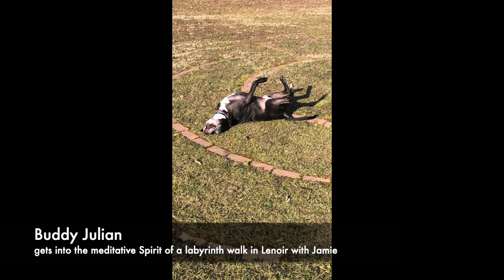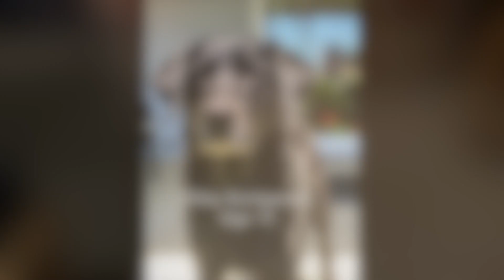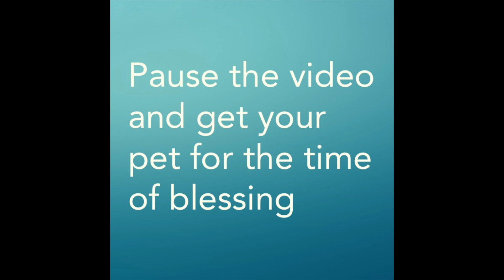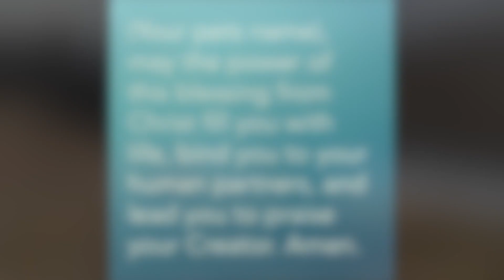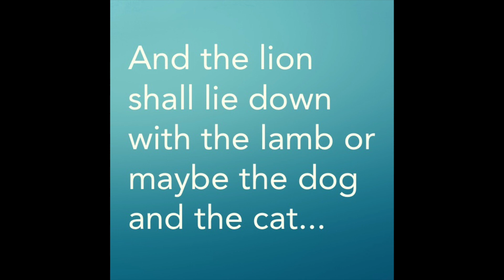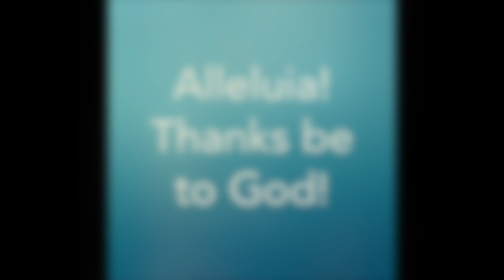1.24.21 - Thanksgiving For Pets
This video is about 1.24.21 - Thanksgiving For Pets